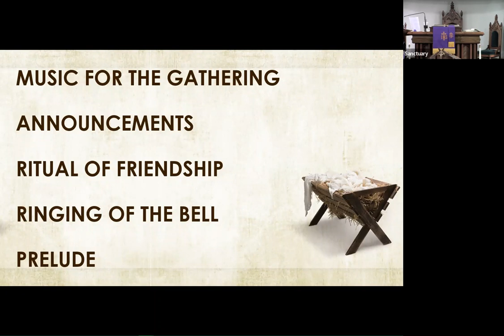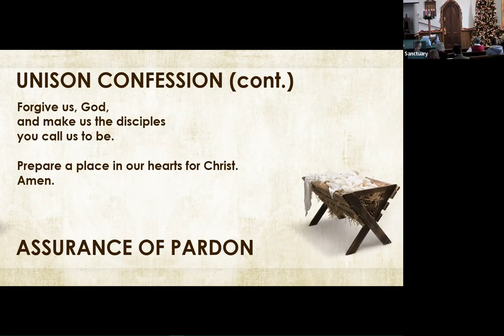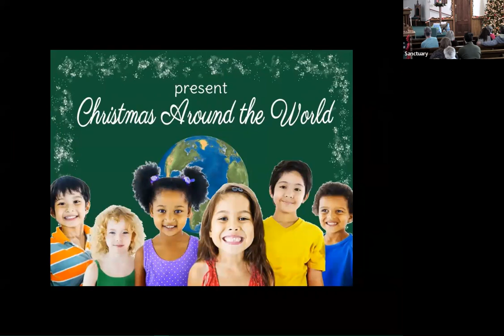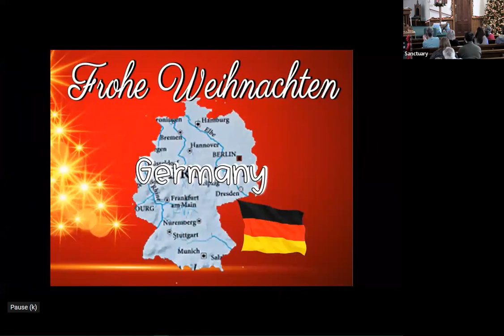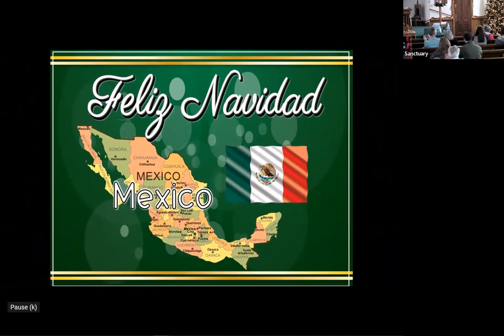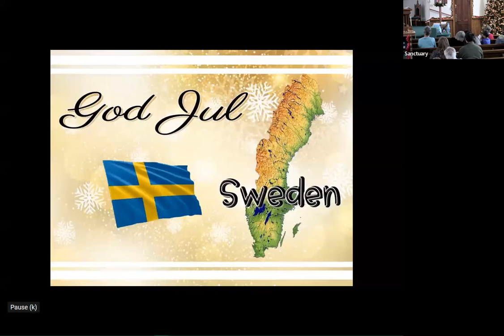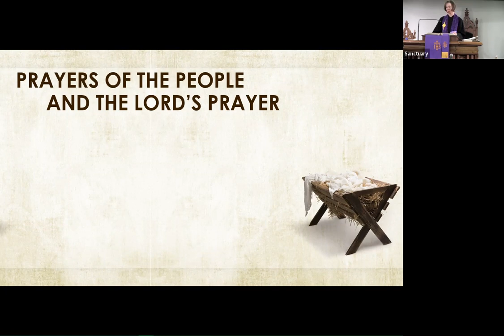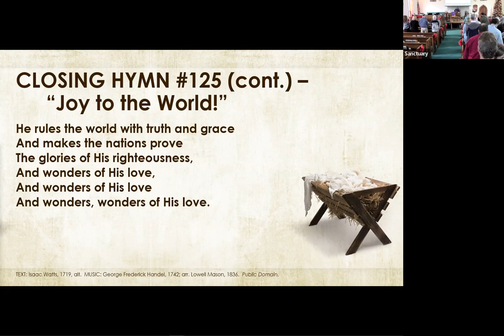Sunday Worship December 19, 2021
Children's Christmas Pageant
"Christmas Traditions Around the World"

Permission to stream the music in this service obtained from CCLI Streaming License #20569670.